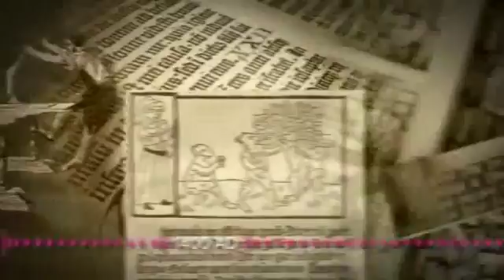2) 1. 1. 1. 3 Evolution of Borderless Networks